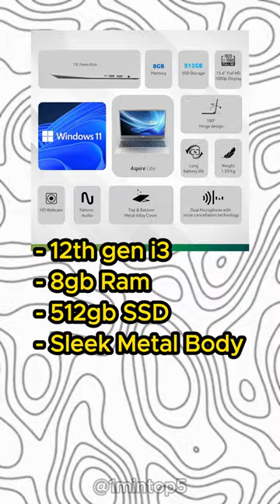Top 5 Laptops under 30k in 2024🤩🔥!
Products link: -

2. TECNO MEGABOOK T1 i5
4. TECNO MEGABOOK T1 i3

Note: - Price may be different with time!

budget laptops 2024
student laptops 2024
cheap laptops 2024
new laptops 2024
affordable laptops
gaming laptop under 30000
best processor laptop under 30000
best ram laptop under 30000
ssd laptop under 30000
best battery life laptop under 30000
lightweight laptop under 30000
[Specific brands] laptops under 30000 (e.g., Dell, HP, Lenovo)
laptops for [specific tasks] under 30000 (e.g., coding, video editing)
laptops under 30000 india (if targeting Indian audience)
back to school laptops
college laptops
work laptops
home office laptops
windows laptops under 30000
chromebook under 30000
2 in 1 laptop under 30000
touchscreen laptop under 30000